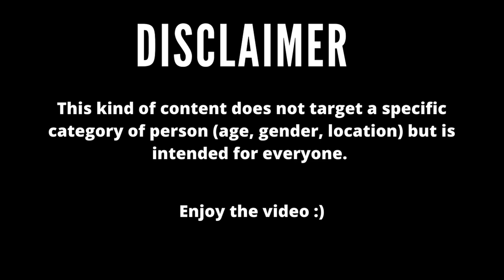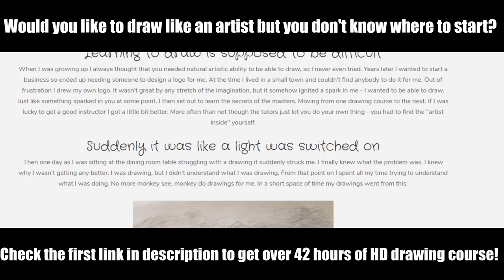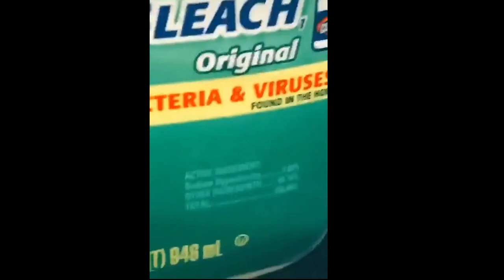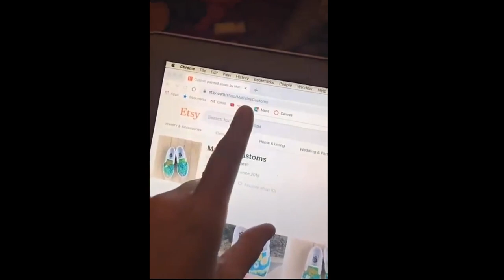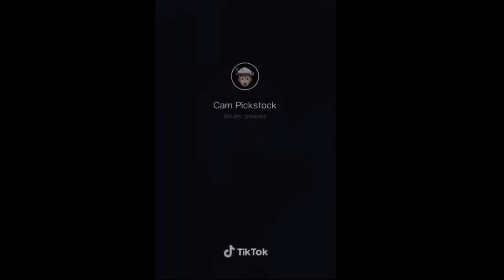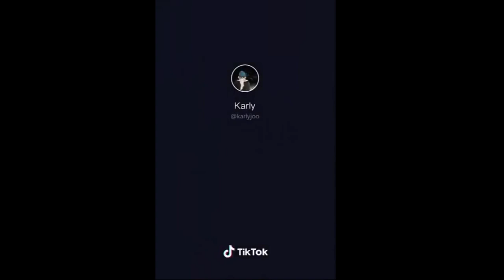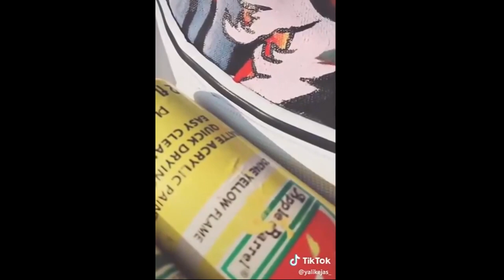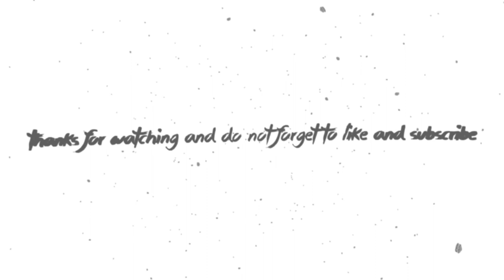Amazing Painting Vans Shoes Compilation On Tik Tok [2020]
Amazing Painting Vans Shoes Compilation On Tik Tok [2020] is the title of this video.
In this video realized by Caldellin Painting Tiktok you will find the best Tiktok clips of people painting on Vans Shoes. People on Tiktok are very talented for creating amazing painting compilation especially when it turns to paint on shoes such as painting on white Vans shoes. Discover in this video some of the most beautiful Tiktok painting on shoe compilations where people have plenty of ideas to paint their Vans shoes into something very fabulous. Here are some of the best painting Tiktok compilation that highlights the power of art and painting.

Learn to Draw like a Master Artist with over 42 hours of easy to follow training videos. This step by step instruction will have you drawing better than you ever imagined possible.

🎨 Top Recommendations from Amazon Painting Articles

Watercolor Paint Set ➡️

71-Piece Art Supplies ➡️

Artist Painting Set ➡️

Journal Planner Pens ➡️

Ultra-thin Portable LED Light Box ➡️

Reinforced Artist Easel Stand ➡️

162 Piece-Deluxe Painting & Drawing Set ➡️

20 Paint Brushes Set ➡️

Adjustable Desk Box Easel ➡️

Watercolor Pad ➡️

🎥 Tiktok Artists mentioned in this video (in order of appearance)

Please check the @ symbol that appears at the top left corner and at the bottom right corner of each Tiktok clip.

Note: I am not the owner of these clips. I have been given permission and written consent by the artists to edit and use these clips (I have clear evidence to certify that). I compiled all the clips into one video and gave it a unique value.

On Caldellin Painting Tiktok you'll find a range of beautiful painting clips from your favorite artists on Tiktok. Everything is combined with creative and high-quality editing. I spend several hours asking permission to the artists and editing to transform their clips into something unique you can't find anywhere else! In the hope that you appreciate the work done.

📋 Submit Your Tiktok Art Clips to appear on my next video

😊 If you like the work done by the channel and you would like to support it, you can donate through Paypal